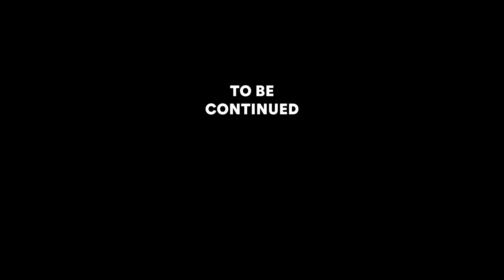GigaChad 3: The Joker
The third episode of the world renowned series "Gigachad" is finally here! The Joker has arrived and he ain't clowning around! Who will win this epic battle? Who is next? Only one way to find out! Watch now!